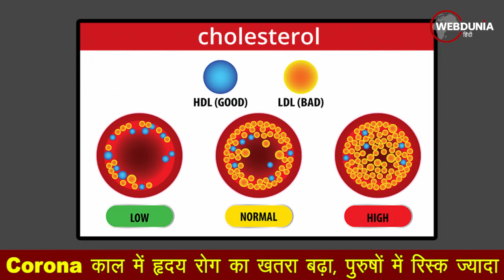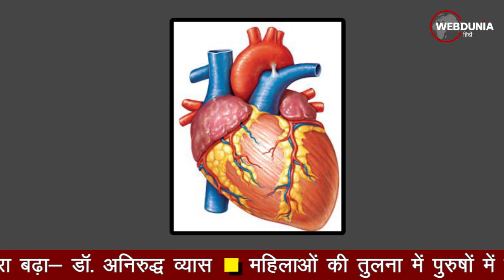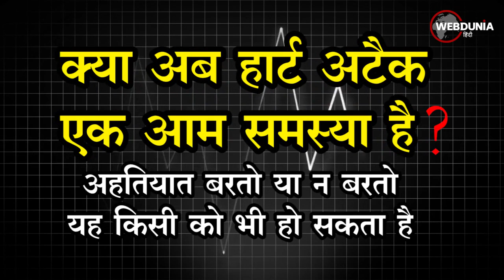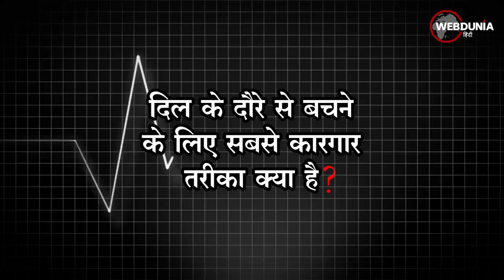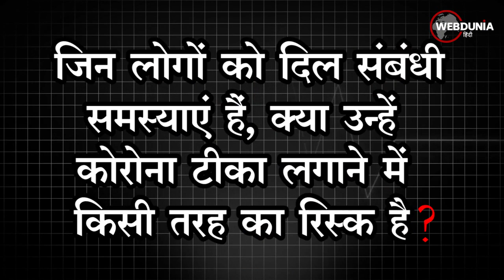Corona काल में हृदय रोग का खतरा बढ़ा, पुरुषों में रिस्क ज्यादा I Dr. Anirudh Vyas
Corona काल में हृदय रोग का खतरा बढ़ा-डॉ. अनिरुद्ध व्यास
महिलाओं की तुलना में पुरुषों में ज्यादा होता है हार्ट अटैक का खतरा
15 से 20 साल के युवाओं में भी आ रहे हृदय रोग के लक्षण
मानसिक तनाव से बचें, व्यायाम करें खानपान अच्छा रखें